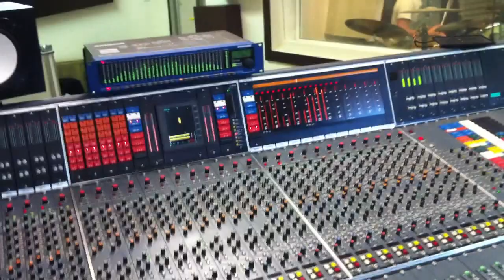MIM @ the Studio - hear Mario Lackner